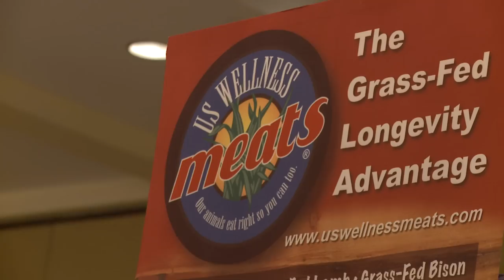U.S. Wellness Meats: Grass-fed at the Navel Expo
At the Navel Expo in Long Island we get a friendly visit from a woman who hasn't consumed red meat in 40 years.